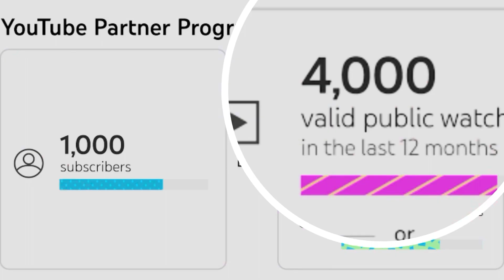✅ 4000 watchtime kaise complete kre l 4 tips l monetisation ke liyea watchtime l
1. Boya का Mic

2. RGB Lights

3. Mini Tripod

5. iPhone 14 plus

6. World map wallpaper

Note: All the images shown in this video belong to respected owners, not me.